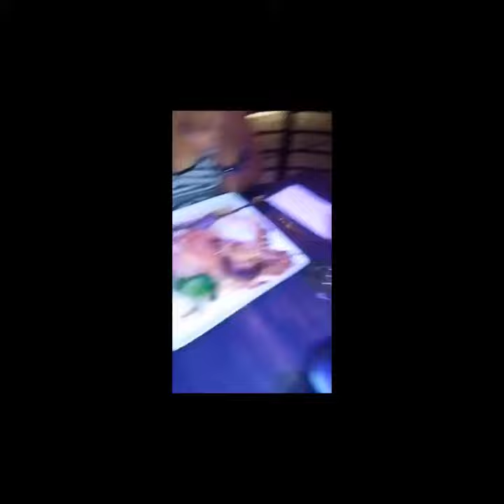OLAJUMOKE BREAD SELLER HANG OUT WITH FRIENDS IN ABROAD